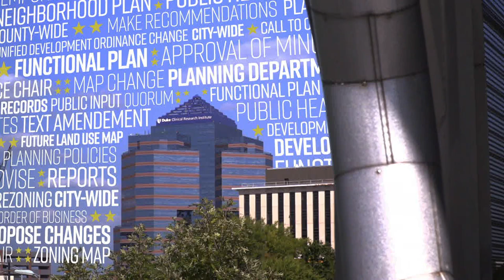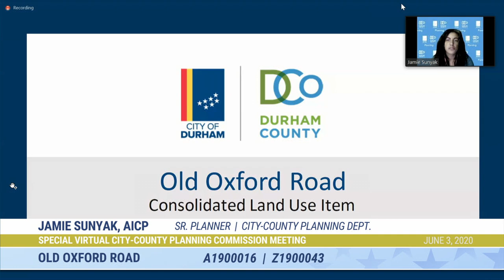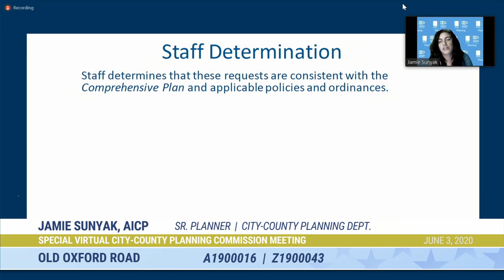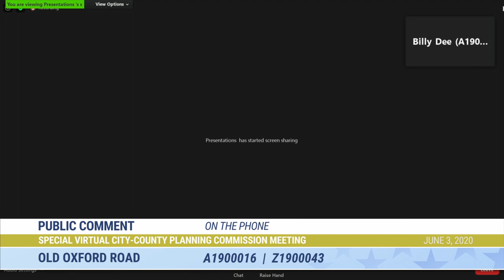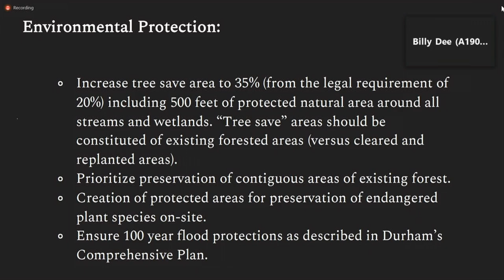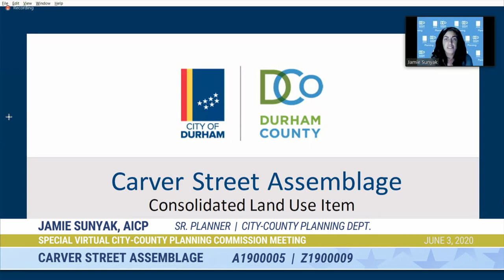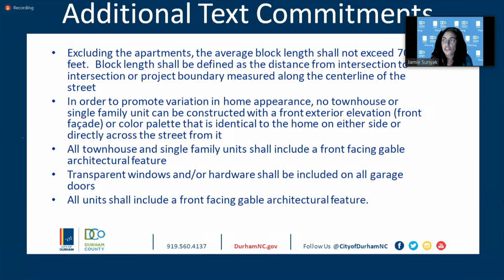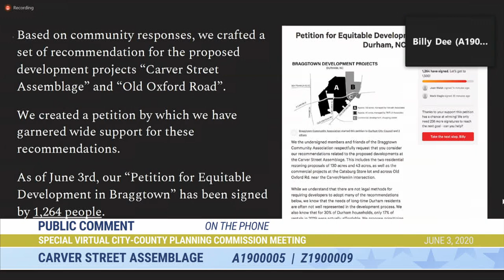Special Durham Planning Commission June 3, 2020 (with captions)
Call to Order 1:02
Roll Call 3:33
Adjustments To The Agenda 6:18
Old Oxford Road A1900016 | Z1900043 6:56 (continued to the Aug 11, 2020 meeting)
Carver Street Assemblage A1900005 | Z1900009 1:46:06 (continued to the Aug 11, 2020 meeting)
New Business 2:11:42
Adjournment 2:30:34

This special virtual meeting of the Durham Planning Commission for June 3, 2020 will be streamed at 5:30 p.m. on the City of Durham's YouTube, Facebook and Twitter accounts. It will also be streamed on Roku, Apple TV and Amazon with the free Boxcast app. After Boxcast is loaded, then search for City of Durham NC. This meeting was also televised on Spectrum channel 8, Google Fiber channel 8, Frontier channel 70 and AT&T U-verse channel 99 in Durham, North Carolina. Finally, it can also be viewed on Boxcast TV